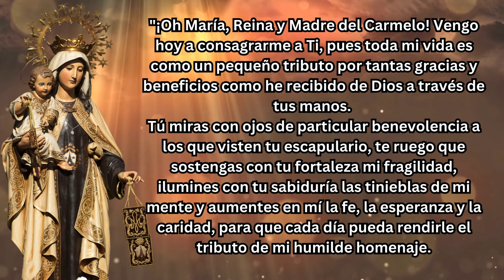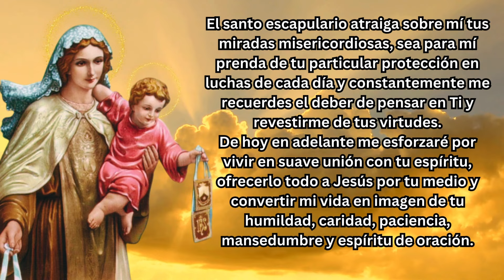Consagracion a la Virgen del Carmen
Consagremonos a la Virgen del Carmen y llevemos siempre nuestro Escapulario con nosotros para que nuestra Santa Madre nos acompañe y guarde cada día, especialmente en la hora de nuestra muerte, para que nos guíe al Padre con sus Santos Angeles.